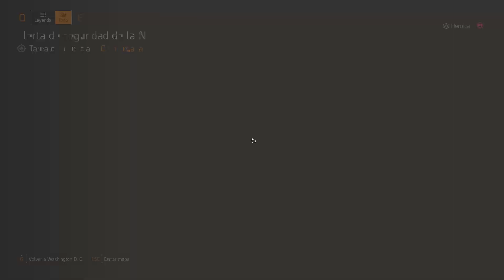TD2 Tarea Confidencial INSTALACION NSA